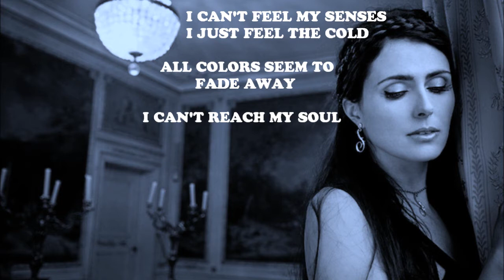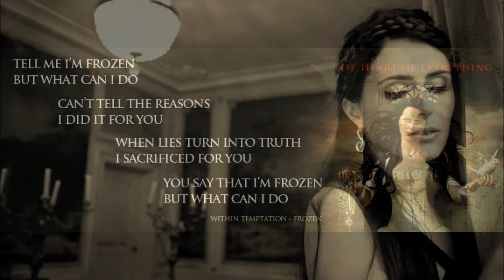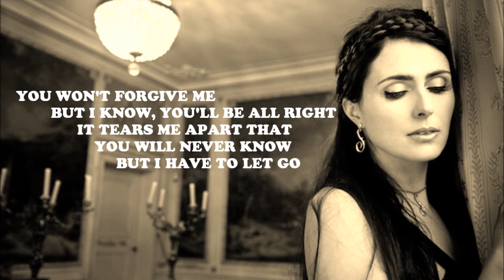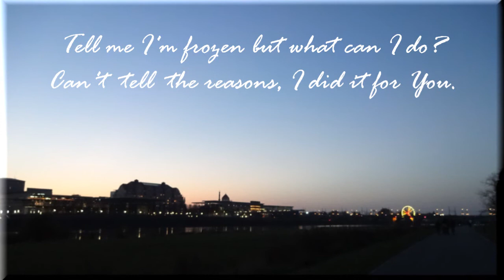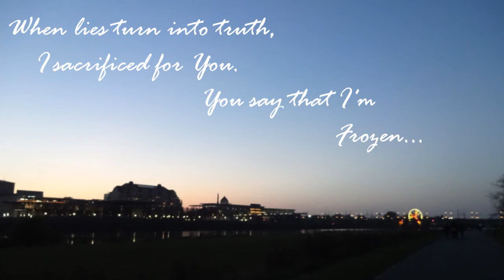Within Temptation - Frozen Lyrics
Genre: Symphonic Rock
Album: An Acoustic  Night at the Theatre (2008)